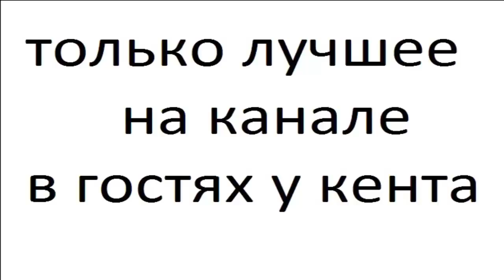Восход солнца часть 3